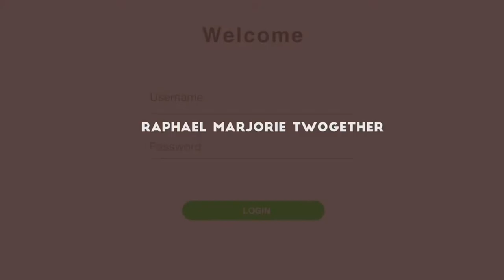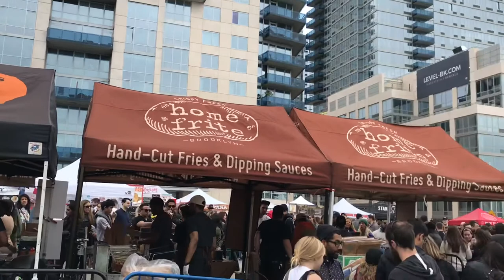Smorgasburg @East River State Park, Brooklyn, NY